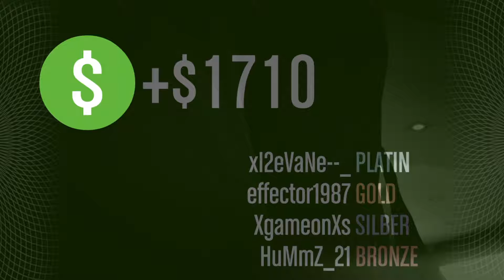GTA Online | Heist #3 - Human Labs (Part 1)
Es geht weiter mit den Heists.
Wie man schon sehen kann, wird es diesmal in mehren Parts ausgestrahlt, da der komplette Heist (trotz schnitte) ca. 2h geht.
In diesem Part sind die Vorbereitungsphasen 1 und 2 sowie die Einleitung :)

«Heits»
Es werden hier Überfälle geplant und durchgezogen. Man muss mit bestimmten Leuten die Vorbereitungen  machen und den eigentlichen Raub. GTA Fans haben sei über 500Tagen auf die Heists gewartet und sie sind AWESOME

Sprache im Spiel: Englisch - Deutsche Untertitel
Kommentarsprache: Deutsch
Plattform: PlayStation 4  (PS4)

«Grand Theft Auto V (Online) von Rockstar Games»